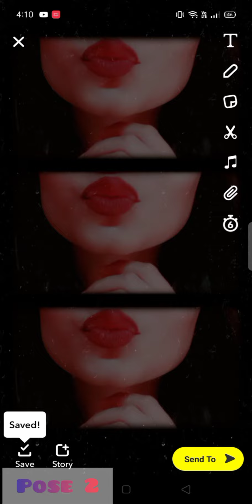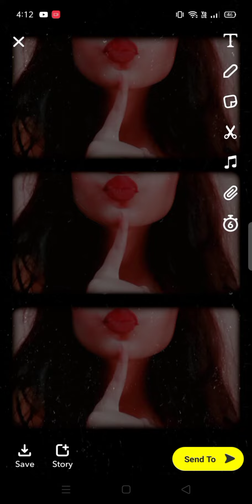hide selfie poses| photoshoot/ simple &cute poses for girls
filter I used 👇🏻
1.film vintage
2hello

instagram par batein krte hai👇🏻
adore_sparkle7

hello everyone here is some hidden selfie poses for girls 🦋🌸 hidden poses with snapchat filter.

awesome hide face poses
hidden face poses
dp profile image
cute poses
half face photo poses
hide face selfie poses
hide face selfie poses snapchat
hide face dp for girls
cute selfies
selfie with mask
face hide pose
beautiful poses by snapchat filters
hide face poses
hide face poses for instagram

I